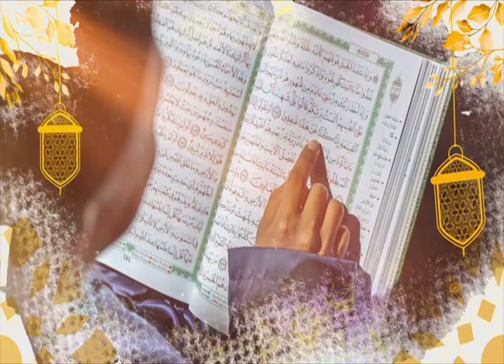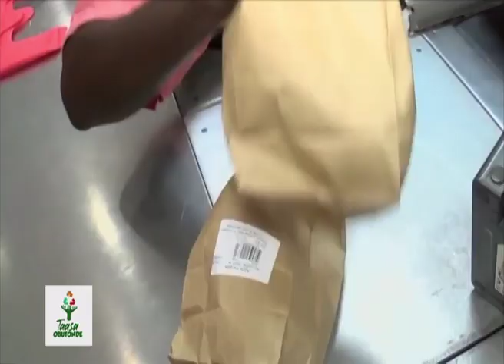Okusaala Taraweeh Kisonyiyisa Amazambi -